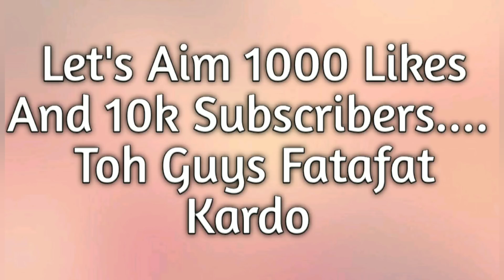S8UL vs Entity Gaming Fastest 4vs4 TDM | New Record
We make these videos with the intention of educating others in a motivational/inspirational form. Our understanding is that it is in correlation to Fair Right Use, however given that it is open to interpretation, if any owners of the content clips would like us to remove the video, we have no problem with that and will do so as fast as possible.

Video Source : MortaL